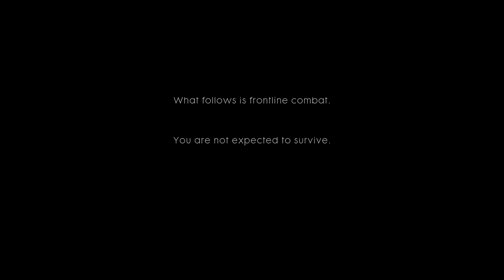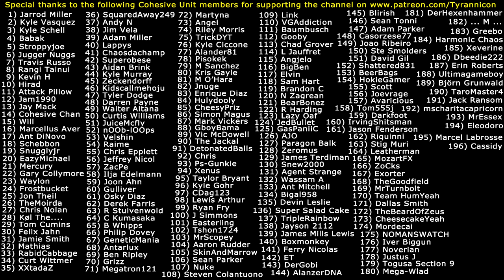ULTRA GRAPHICS! Battlefield 1 PC Campaign (#1)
Special thanks to the following Cohesive Unit members for supporting the channel on Patreon.com: (1) Jarrod Miller (2) Kyle Vasquez (3) Kyle Schell (4) Babak (5) Stroppyjoe (6) Jugger Nuggs (7) Travis Russo (8) Rangi Tainui (9) Kevin H (10) Hirad Gorgoroth (11) Attack Pillow (12) Jam1990 (13) Jay Mack (14) Cohesive Chan (15) Will (16) Marcellus Aver (17) Ant DiNovo (18) Schebbon (19) Snugglyjr (20) EazyMichael (21) Mercury (22) Gary Collymore (23) Waylon (24) Frostbucket (25) Jon Theil (26) TheMoirda (27) Chris Nolan (28) Kol The... (29) Tom Cumins (30) Felix Jahn (31) Jamie Smith (32) Mathias (33) RabidCabbage (34) Curt Wittmer (35) XXtadaZ (36) SquaredAway249 (37) Andy N (38) Jim Vela (39) Adam Miller (40) Lappys (41) Chaosdachamp (42) Superobese (43) Aidan Brink (44) Kyle Murray (45) Zeckendorff (46) Kidscallmehoju (47) Tyler Dodge (48) Darren Payne (49) Walter Altana (50) Curtis Williams (51) JuiceMcfly (52) nOOb-lOOps (53) Velshin (54) Raime (55) Chris Epplett (56) Jeffrey Nicol (57) ZacPe (58) Ilja Edelmann (59) Joon Ahn (60) Gulliver (61) Osky Diaz (62) Derek Farris (63) R Stuivenwold (64) C Kumasaka (65) B Whipps (66) Philip Dovey (67) GeneticMania (68) Antarlux (69) Ben Ripley (70) Grizz (71) Megatron121 (72) Martyna (73) Angel (74) Riley Morris (75) TrickyDYT (76) Kyle Ciccone (77) Alander81 (78) Pisokek (79) M Sanchez (80) Kristoff Gayle (81) M O'Hara (82) Jnuge (83) Enrique Diaz (84) Hulydooly (85) CheesyPriz (86) Simon Magus (87) Mark Vickers (88) GboyBama (89) Victor McDowell (90) The Jackal (91) DetonatedBalls (92) Chris (93) Ps-Gunkie (94) Xenus (95) Taylor Bryant (96) Kyle Gohr (97) CDag123 (98) Lewis Rhys Arthur (99) Ryan Fry (100) J Simmons (101) Easterling (102) Tshon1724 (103) MrScopey (104) Aaron Rudder (105) SkinAndMarrow (106) Sean Parker (107) Nuke (108) Steven Colantuono (109) Link (110) VGAddiction (111) Baumbusch (112) Gooby (113) Chad Grover (114) L Jauffret (115) Angjelo (116) BigBen (117) Elvin (118) Sam Hart (119) Brandon C (120) N Zagrean (121) BearBonez (122) R Harding (123) Lazy Oaf (124) JedBullet (125) GasPaniiC (126) AJO (127) Paragon Balk (128) Zeromus (129) James Terdiman (130) Snew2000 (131) Agent Strange (132) Wassam A (133) Ant Mitchell (134) Bigal958 (135) Devin Leslie (136) Super Salad Cake (137) TripleRainbow (138) Jayson 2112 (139) James Mills Lewis (140) Boxmonkey (141) Ferry Nicolas (142) ET (143) DerGobi (144) AlanzerDNA (145) Blirish (146) Sean Tonni (147) Adam Parker (148) Casorzese77 (149) Joao Riberio (150) Steve Smolders (151) David Gil (152) Shattered831 (153) BeerBags (154) HokieGamer (155) Scott (156) Joevrage (157) Avaricious (158) Tom555j (159) Darkfoot (160) IrvingShitsman (161) Jason Fenderson (162) Riquinni (163) Stig Muri (164) Leatherman (165) MozartFX (166) ZoCks  (167) Exorter (168) TheGoodfield (169) MrTurnbolt (170) Team HumYeah (171) Dallas Smith (172) TheBeardOfZeus (173) CheesecakeYeah (174) Mordecai (175) NOMANSWATCH (176) Iver Biggun (177) Noverian (178) Justus J (179) Togusa Section 9 (180) Mega-Wlad (181) ... M ... (182) DerHexenhammer (183) Greebo (184) Harmonic Chaos (185) Xeverine (186) Dbeedie222 (187) Erin Roberts (188) Ultimagameboy (189) Björn Grunwald (190) TaroMaster4 (191) Jack Ransom (192) mscharitacapricorn (193) MrEssex (194) Eleodoro (195) Marcel Labrosse (196) Cassidy